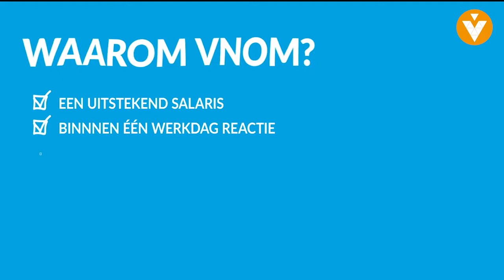Instrumentenmaker | VNOM | Bemiddelaar in de Techniek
Ben jij op zoek naar een uitdagende baan? Dan ben je bij VNOM aan het juiste adres!
Bij VNOM beschikken wij over een breed aanbod van vacatures. Wil jij aan de slag als Instrumentenmaker binnen de werktuigbouw? Kijk dan snel op en solliciteer direct!

Are you looking for a challenging job? VNOM is the answer! We have a wide range of job vacancies. Curious? Check and apply straight away!